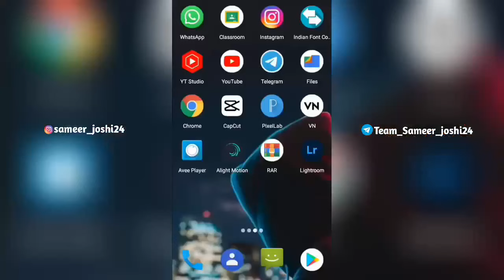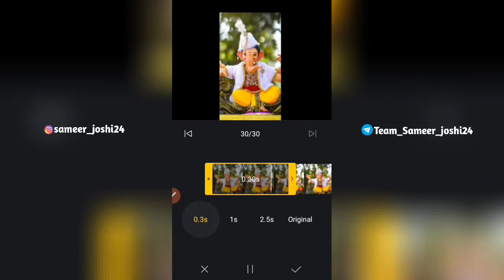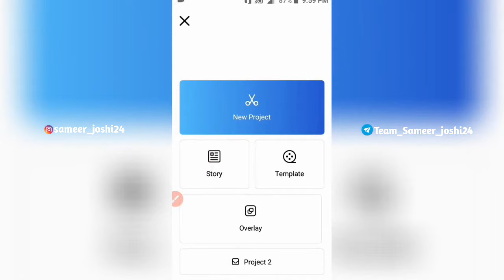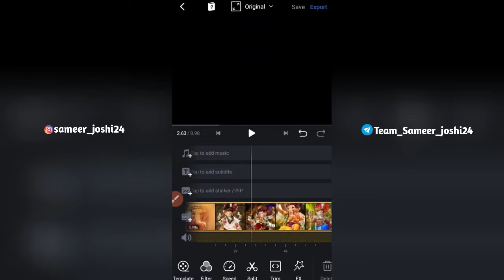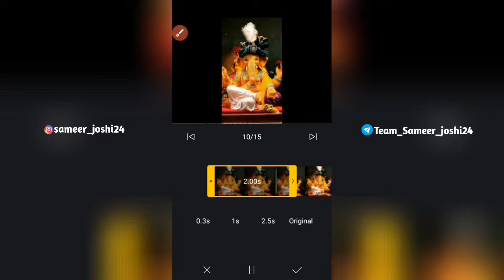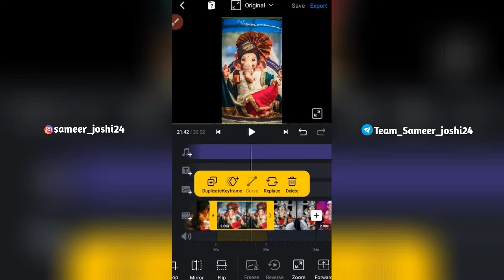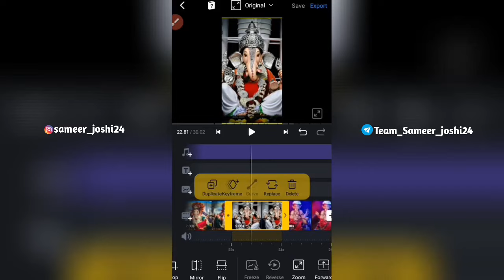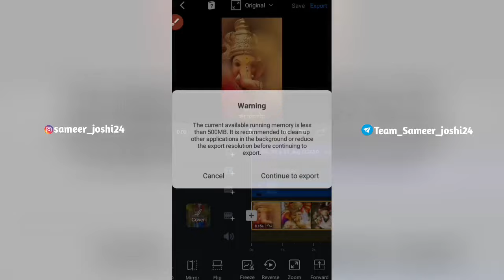Ganpati Bappa Status Video Editing vn app 🔥🙏 Bappa fast beat sync video editing vn 💥 10 sep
Ganpati Bappa Status Editing in vn app | Ganpati Bappa Video Editing | Ganpati Bappa Coming soon status editing गणपती बाप्पा स्टेटस एडिटिंग
VN video editing ganpati Bappa

आजचा पहिला व्हिडिओ हा आपल्या Ganpati Bappa Status editing वर आहे तर आजचा व्हिडिओ पुर्ण बघा. मित्रांनो प्रत्येकांने व्हिडिओ ला लाईक शेअर नक्की करा.

Ganpati Bappa fast video editing
ganapati bappa coming soon video editing
Ganpati bappa simple video editing
ganapati bappa alight motion video editing
ganapati bappa status video editing Ganpati bappa video editing vn
vn tutorial Marathi
alight motion tutorial
vn basic tutorial
vn basic video editing for beginners in Marathi
ganpati Bappa video editing vn app

💯❣️Thanks ____________________________________